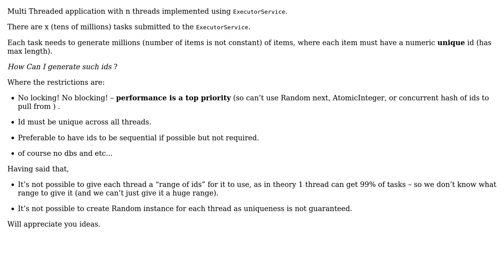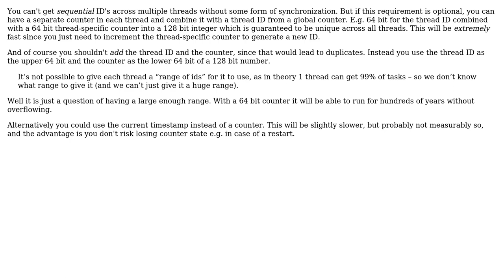Generating unique numeric ids in multiple thread application without locking (2 Solutions!!)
Generating unique numeric ids in multiple thread application without locking

With thanks & praise to God, and with thanks to the many people who have made this project possible! | Content (except music & images) licensed under CC BY-SA | Music | Images & others | With thanks to user YerivanLazerev user JacquesB user Ewan and the Stack Exchange Network Trademarks are property of their respective owners. You are responsible for your own actions.